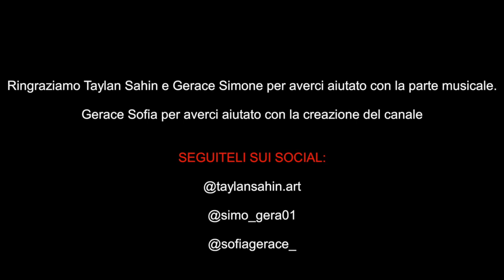TUTTO (O QUASI) SUL COLORE BLU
Ciao ragazzi come state?

Oggi vi parlo un po' di questo meraviglioso colore che mi ha accompagnata durante gli anni di formazione a che mi ha da sempre ispirata. Commentate sotto questo video cosa ne pensate di questo colore, a che cosa vi fa pensare o cosa vi fa provare.